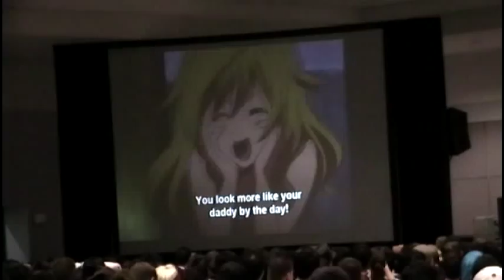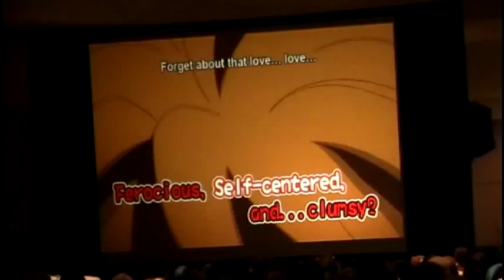AX 2010: Eri Kitamura Panel Part 1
NIS America has entered the anime scene not too long ago, so to celebrate their anime release of Toradora!, one of the stars from the show is here for her first trip.  She voiced Saya on Blood+, but I have no idea she voiced Juri on Super Street Fighter IV.  Anyways, enjoy  the panel!